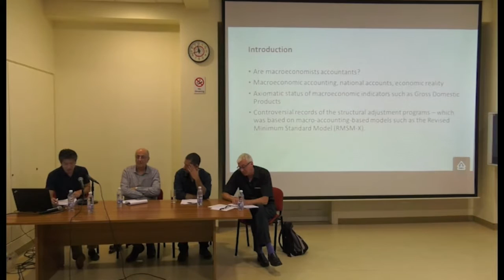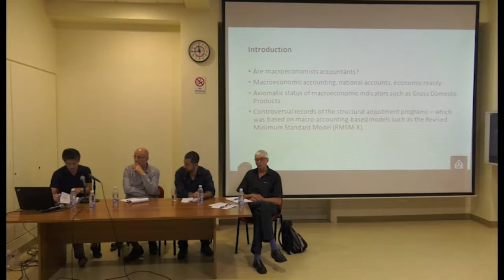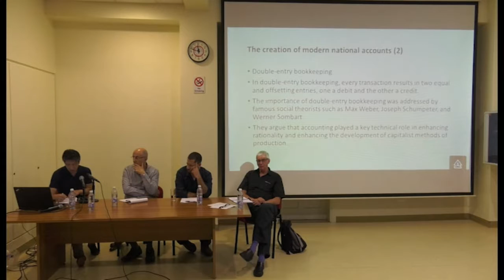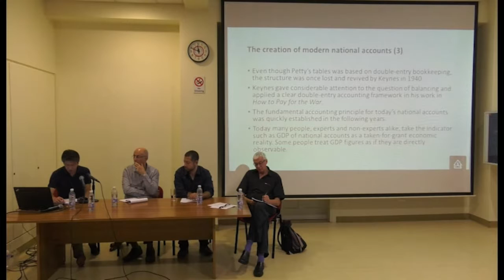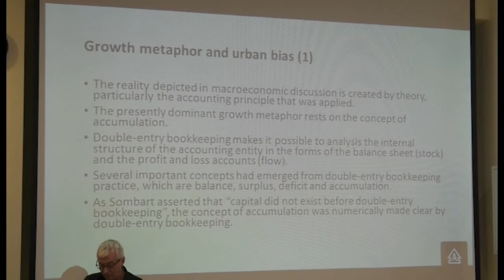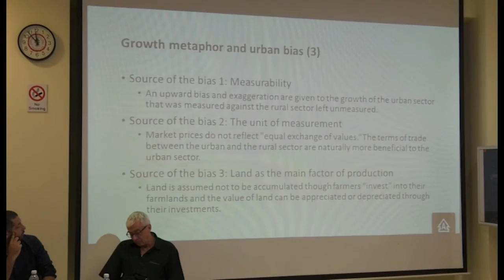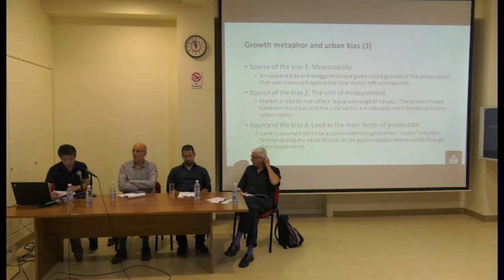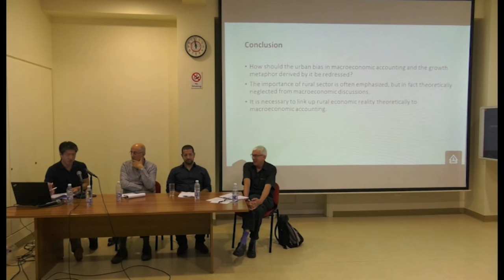Yasuhisa Yamamoto Macroeconomic accounts statistics urban bias growth metaphor Sep 2016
Yasuhisa Yamamoto, Macroeconomic accounts statistics and urban bias in the growth metaphor. United Nations Economic and Social Commission for Western Asia, Lebanon.

Conference presentation "Measures and categories in the production of knowledge about rural transformation in the Arab World", at the American University of Beirut, September 17, 2016 .